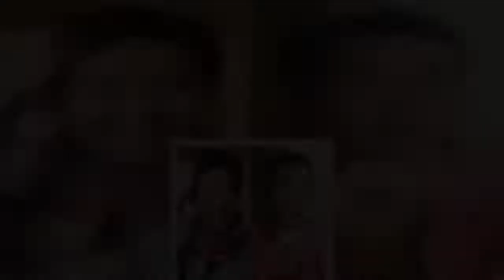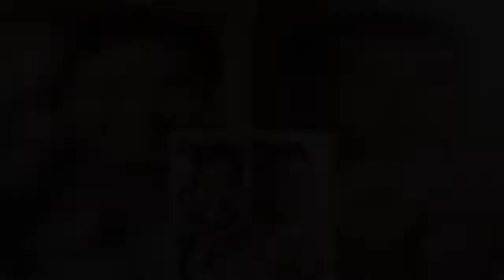「こっちも信用しない」！林家三平に円楽が放った「生放送ダメ出し」の痛烈中身